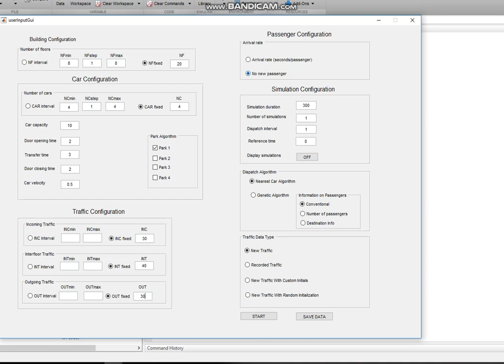Elevator Traffic Simulator #1 A simple demonstration with Nearest Car method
In this video a short demonstration of Elevator Traffic Simulator version 1.0 is presented. In the simulator Nearest Car and Genetic Algorithm based dispatching methods are provided. Here Nearest Car is selected and display option is set to on mode to display traffic flow. Here a particular traffic component combination(incoming, interfloor and outgoing traffic) is chosen.  Park 1 implies that no parking floor algorithm is used.